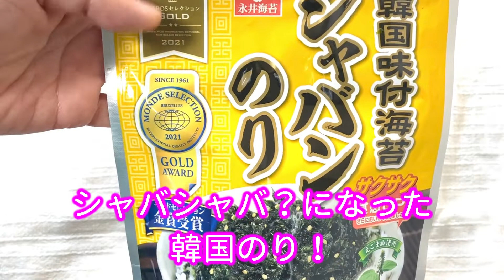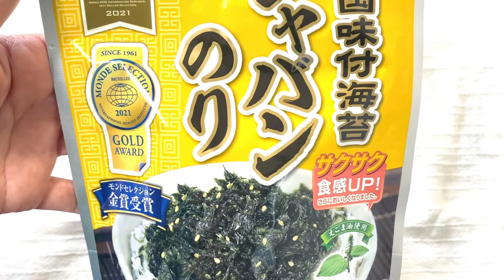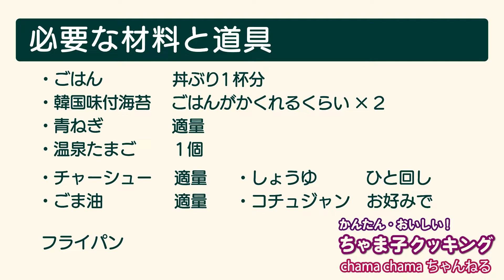【簡単料理】ちゃま子クッキング。韓国のり丼【韓国のり】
久々のちゃま子クッキング。
今回は韓国のり丼です。

ちゃま子オリジナルアレンジです。
ビビンパのようによく混ぜて
食べる。
食欲が無いときも、
モリモリいただけます！